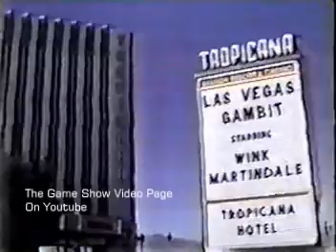Las Vegas Gambit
Wink Martindale hosted this updated version in 1980. This version was for NBC and only lasted a few months